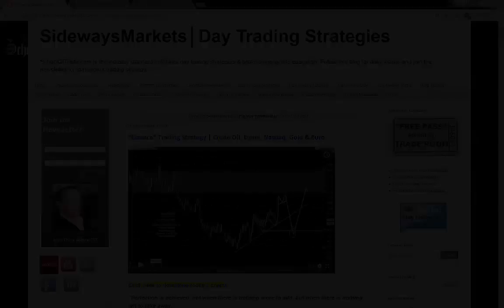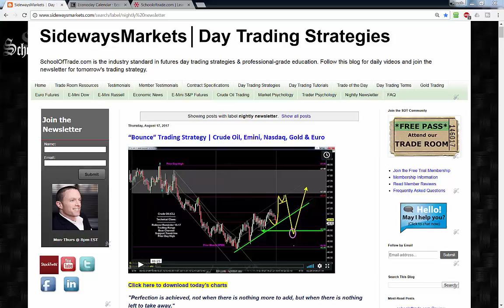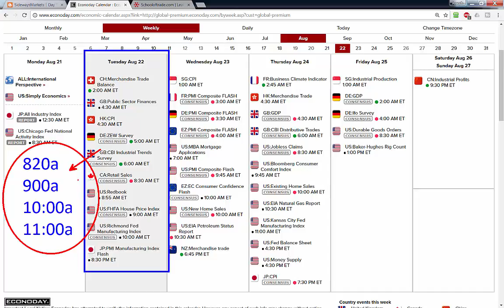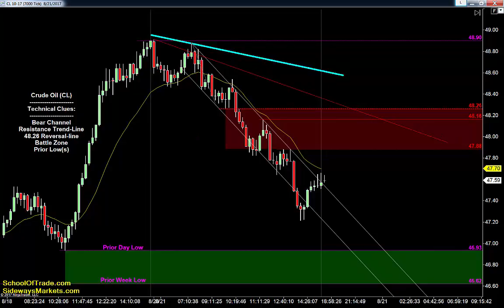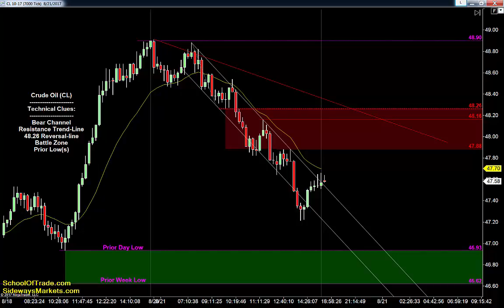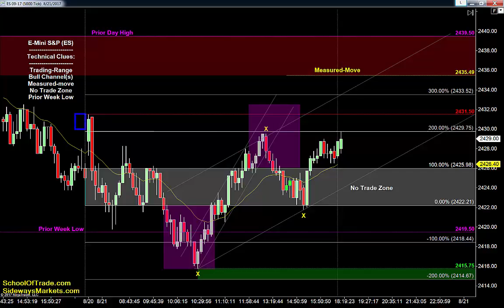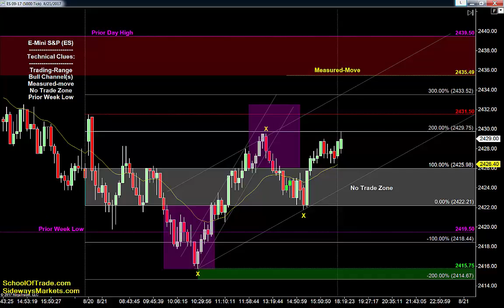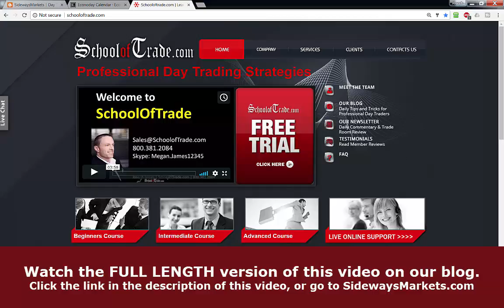Triangle Trading Strategy | Crude Oil, Emini, Nasdaq, Gold & Euro